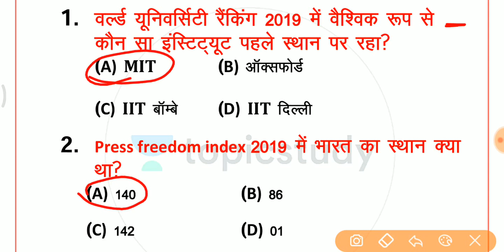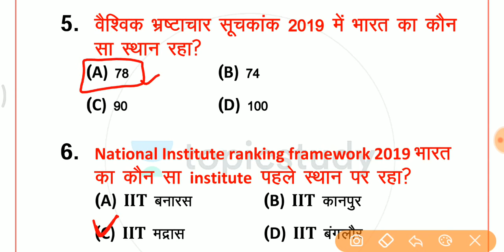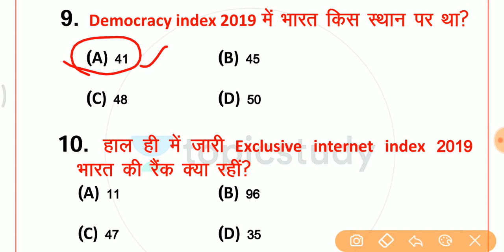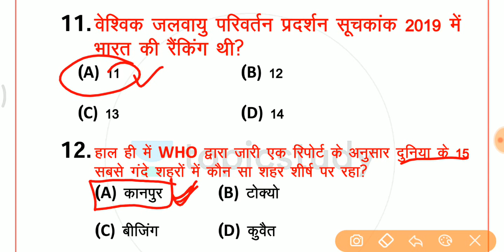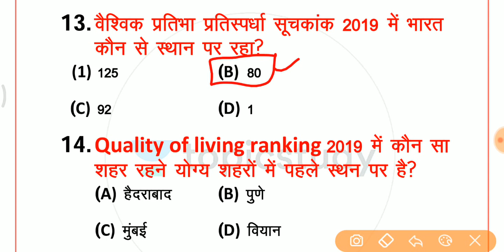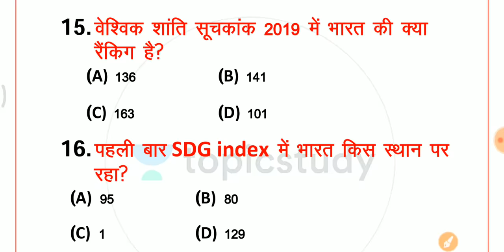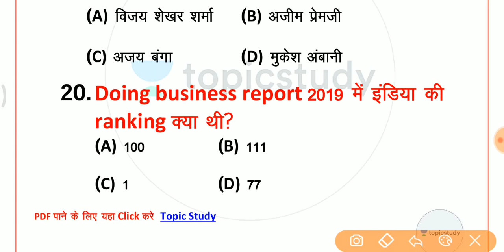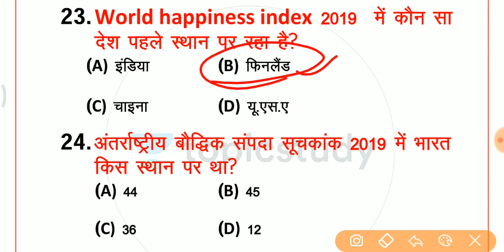🔴 Live test शुरू //जल्दी join कर लो //vvv.imp India's ranking and index 2019